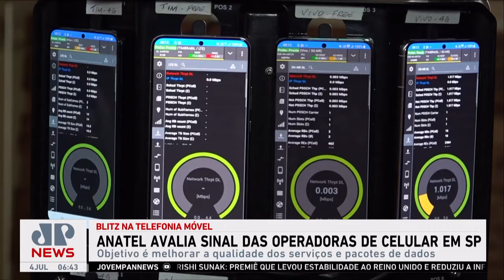Anatel avalia sinal das operadoras de celular em SP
A Anatel e o Ministério das Comunicações realizaram a primeira de uma série de mais de 20 análises da qualidade das redes 4G e 5G na cidade de São Paulo nesta quarta-feira (03). A operação ficou conhecida como ‘Blitz da Telefonia Móvel’.